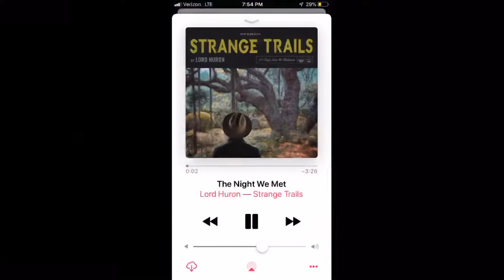Oops I did it again :(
I promise I’m sick I recorded and edited this a while back haha I’m dying :)

But Thank you guys for checking out my video with my really bad editing and skills lol

But really thanks for everything!

Acrylic paints I used:
Acrylic Paint Set 24 Colors by Crafts 4 ALL Perfect For Canvas, Wood, Ceramic, Fabric. Non toxic & Vibrant Colors. Rich Pigments Lasting Quality For Beginners, Students & Professional Artist

Water colors I used:
Reeves Watercolor Paint 10ml Tubes, Set of 24

Water color paper: Canson XL Series Watercolor Textured Paper Pad for Paint, Pencil, Ink, Charcoal, Pastel, and Acrylic, Fold Over, 140 Pound, 9 x 12 Inch, 30 Sheets (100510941)

Thank you guys for watching I’ll see y’all later bYeee 😂